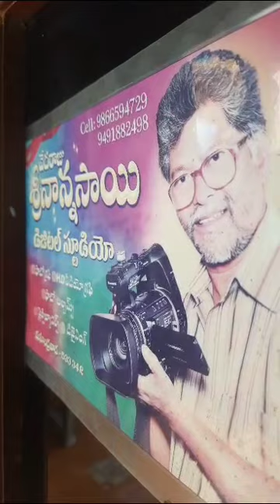Very rare Maha bilvam tree @ Mahendrawada, Anaparthi, E.G.Dt, A.P